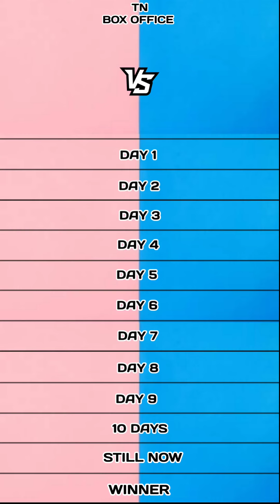Valimai vs Petta Tamil Nadu Box office collection